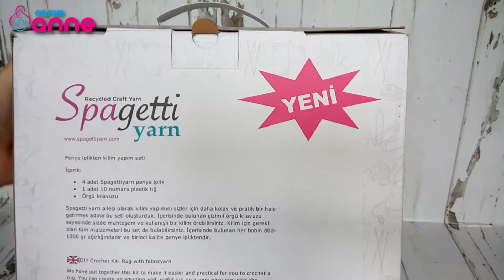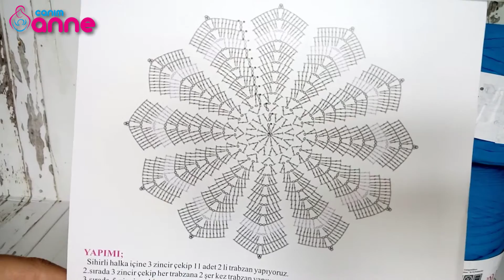Spagetti Yarn Kilim Kiti Kutu İçeriği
Spagetti Yarn Kilim Kiti satın aldığınızda kutudan neler çıkıyor? Merak ediyorsanız videomuzu izleyin.